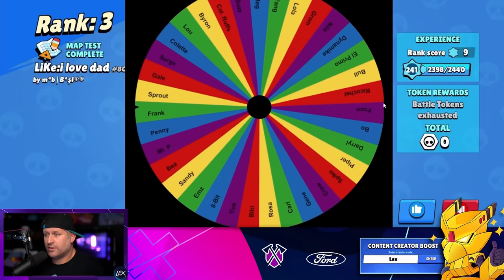DESTROYING Teamers with RANDOM Brawlers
Destroying Teamers in Solo Showdown with Random Brawlers - Lex

We let the random wheel decide our fate and in the process we meet some despicable teamers that we destroy.